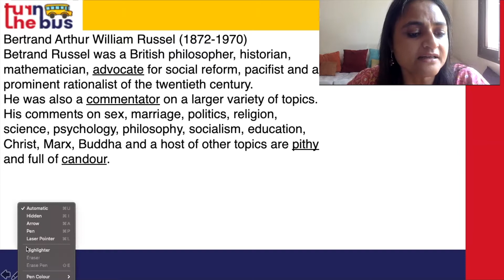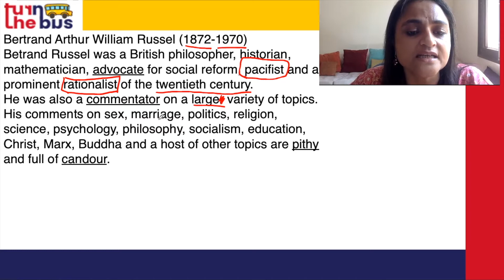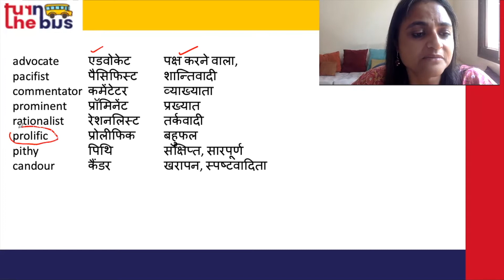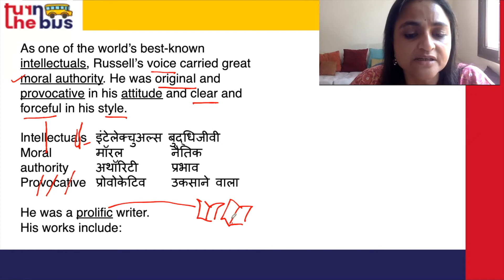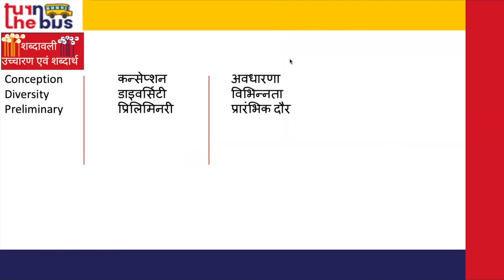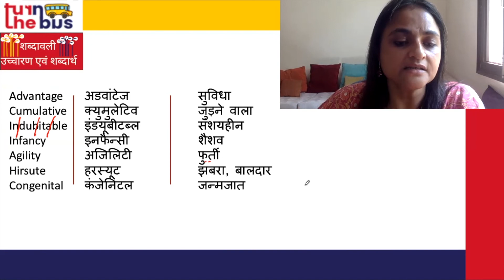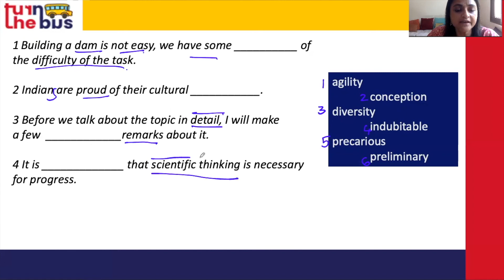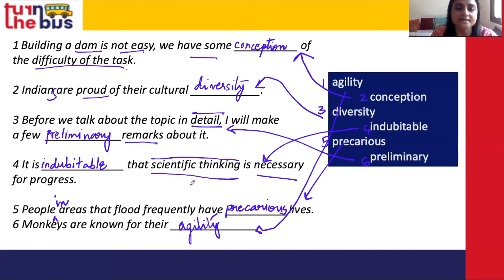Class 12 (BSEB) | English (The Rainbow) | अंग्रेज़ी | Ideas That Have Helped Mankind | Part 1 | TTB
यहाँ पर वर्णन किया  गया हे आपके English (The Rainbow) विषय का पाठ  5 -  Ideas That Has Helped Mankind। इस विषय के सारे वीडिओ लेसन को देखे, उसको पढ़े, पुनरावर्तन करे और अपनी परीक्षा की तैयारी करे।